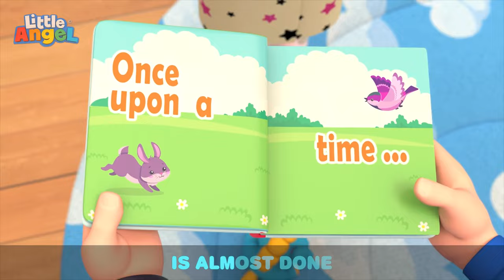Learn To Swim With Baby John 🏊🏻‍♂️ Little Angel Nursery Rhymes and Kids Songs | After School Club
Baby John gets ready for swimming lessons all by himself, but there are lots of things to remember. No need to worry, Mom is there to remind him to bring everything he needs!

🎵LYRICS🎵

Today we go swim!
Before we get in!

Pack our bag, we pack our bag
Before we go and swim!
I know it’s so exciting!

Go, let’s go and pack our bag
So we don’t miss a thing!

Shoes come off, yeah shoes come off

Sandals on, yeah sandals on
So, let’s put our sandals on
So our feet stay happy

Swim Cap on, yeah swim cap on

Goggles too, yeah goggles  too
Go, let’s go and put them on
So we have fun swimming!

Lock it up, yeah lock it up

Go, let’s lock our bag away
So our things stay so safe!

Now we’ve got
What we need
So we can get in!

📢 SOCIAL MEDIA 📢

⭐ Timestamps ⭐

00:00 Getting Ready for Swimming Lessons
03:49 Beach Day at School
06:52 If You're Happy and You Know It
10:19 Silly Animals Song
13:18 Wheels On the Truck
16:38 10 Little Ducks
19:25 SH ABC Song
22:15 Looby Loo
24:54 Animal Sounds
28:38 Bubbles
32:31 April Fools
35:59 Welcome to My Fashion Parade
39:35 My First Camper Road Trip
43:41 Farm Animals Song
47:04 Ballet Song
51:03 Doctor Knows Best
54:06 Backyard Movie Theater
57:26 Help Me Tie My Shoes
1:01:00 Surprise Dinner Song
1:04:49 Who Stole My Socks?
1:08:10 Playtime Song (At The Playground)
1:10:32 My Favourite Shoes
1:14:11 Balloon Song
1:16:25 Only Ten More Minutes
1:19:38 Jobs Song
1:22:42 Dinosaur Song
1:26:11 If I was a Police Officer!
1:29:47 SH Bingo
1:32:04 My Favorite Vegetable
1:35:49 Community Workers (Premium)
1:38:48 Be Safe on the Ice
1:41:53 SH What's in your lunchbox?
1:44:01 Who's Been In Our House?
1:47:46 Fun at the Splash Pad
1:51:05 My hands don't go in My Mouth!
1:54:27 London Bridge
1:57:40 Super Heroes